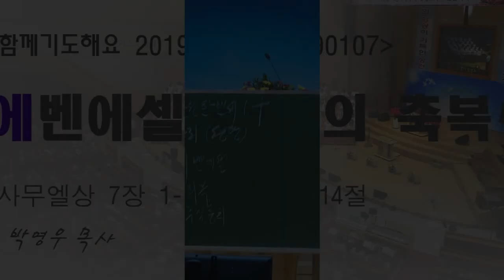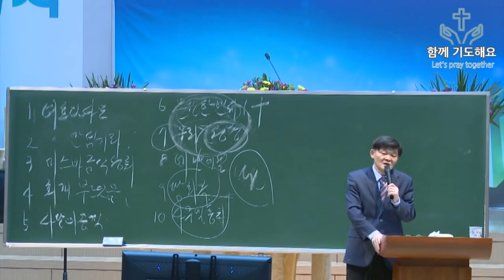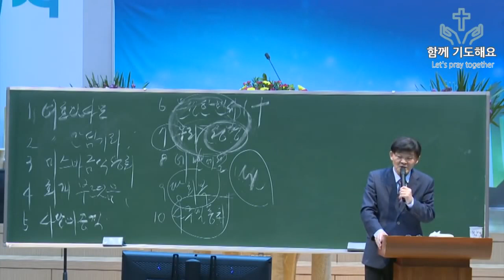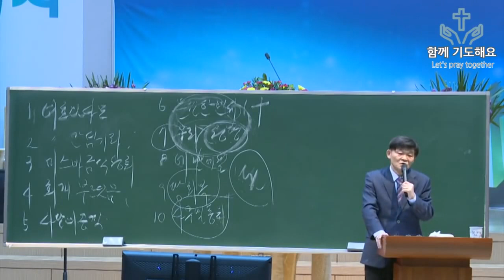2023.01.02.에벤에셀의 축복 (새벽기도회/박영우담임목사)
본문: 사무엘상7장1~14절
제목: 에벤에셀의 축복
설교: 박영우담임목사

     1) 농협 영문명 : NONGHYUP
     2) 지점 영문명 : KUMHO WOONCHUN
     3) 지점 영문명 주소 : 131, Woonchun ro, Seo-gu, Gwangju, South of Korea
     4) 농협 SWIFT CODE : NACFKRSE
     5) 수취인 계좌번호 : 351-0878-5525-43
     6) 수취인 영문성명 : Gwangju antioch gyohoe

     1부: 오전 7시 20분
     2부: 오전 9시 00분
     3부: 오전 11시 10분
     4부(청년부): 오후 1시 25분
     5부(저녁): 오후 6시 50분

1. 민족 복음화와 복음통일되게 하소서
2. 예배가운데 성령의 임재와 불이 임하여 모든 성도들이 십자가 군병되게 하소서
3. 제2의 종교개혁이 이뤄지게 하소서
4. 전세계에 100만교회를 세우게 하소서